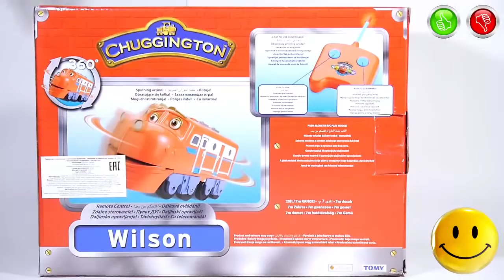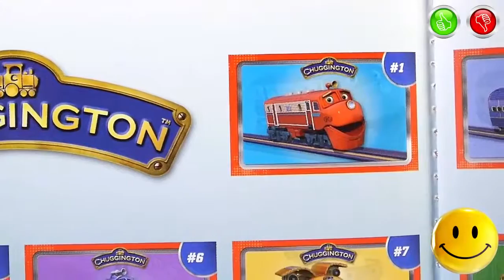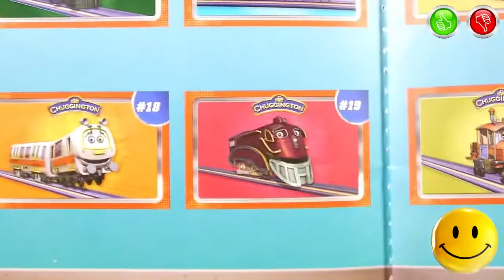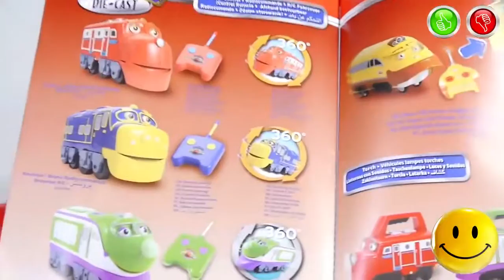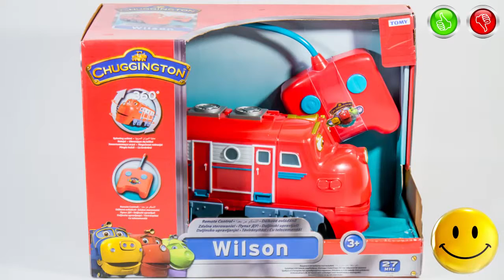Radio Control Wilson Train Chuggington Toy for Toddlers - TOYS FOR KIDS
Information about the toys in English:
- Brand - Chugginton
- Manufacturer of toys - Tomy International Oak Brook, llinois 60523 U.S.A (Tomy UK Co, Ltd China)
- Name Toys - Radio Control Wilson
- Model toys - LC55702
- Additional Information - (Information from the official site Tomy.com) The Radio-Control Wilson features an easy-to-use remote control with two steering functions--forward and spin. It also works as a push toy in its "off" mode. Radio Control range of 20 ft/7 meters. Requires 6 AA batteries (3 in controller, 3 in engine; not included).
Информация об игрушке на Русском языке:
- Марка - Chuggington (Чаггингтон)
- Производитель Игрушки - Tomy International Oak Brook, llinois 60523 США (Tomy UK Co, Ltd Китай)
- Название Игрушки - Уилсон на Радиоуправлении
- Модель игрушки - LC55702
- Дополнительная информация - (Информация с официального сайта Tomy.com) Уилсон на Радиоуправлении имеет простой в использовании пульт дистанционного управления с двумя функциями - вперед и вращение. Игрушку можно катать в ручную с выключенным переключателем. Диапазон управления по радио 7 метров. Требуется 6 батареек типа АА (3 в Пульт управления, 3 в саму игрушку, батарейки в комплект не входят).
Music used in video | Музыка Используемая в видео:
0:00 Silent Partner - Above and Beyond
2:12 ALBIS - Vacation Uke
4:12 Silent Partner - Spring In My Step
6:07 Kevin MacLeod, Syrinx Starr - The Big Beat 80s
8:54 Jingle Punks - Pedro Versus the World
9:55 Jingle Punks - Neon Storm